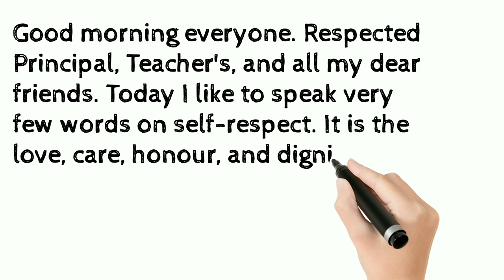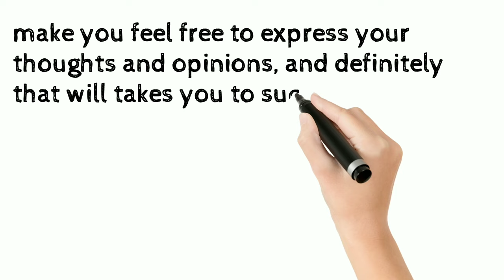Speech on self-respect | Self-respect speech in English | short speech on self-respect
Self-respect speech
self respect speech in English
Importance of self respect